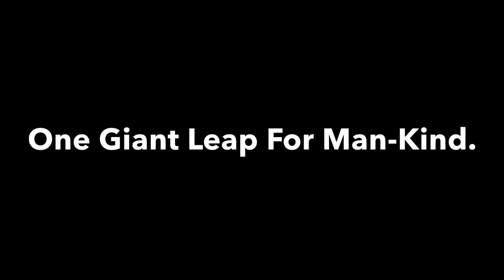Trent Schultz 6 word/shot movie